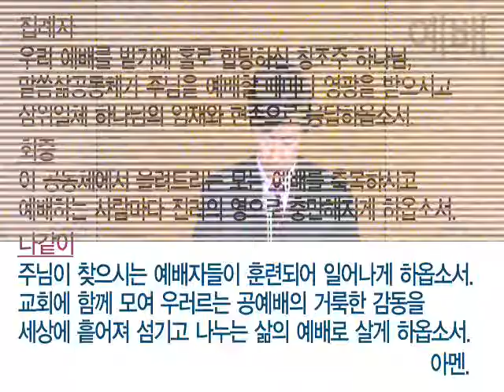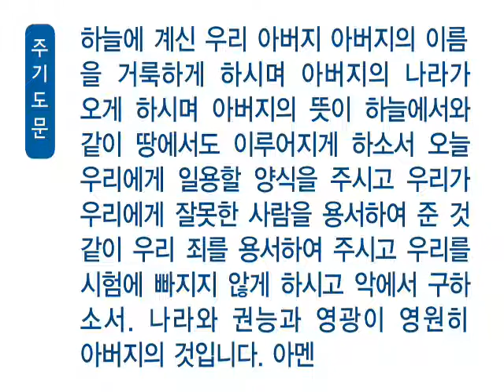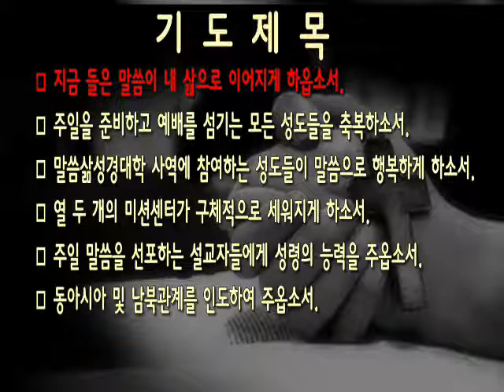20140510 예레미야 3:1-5